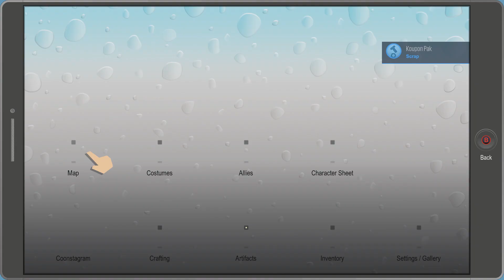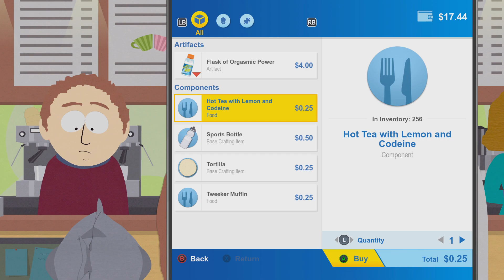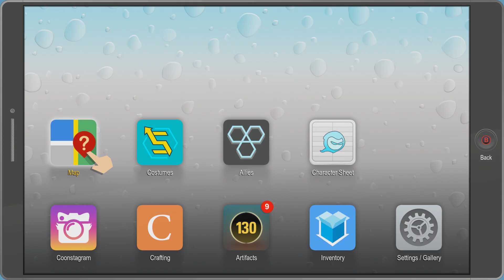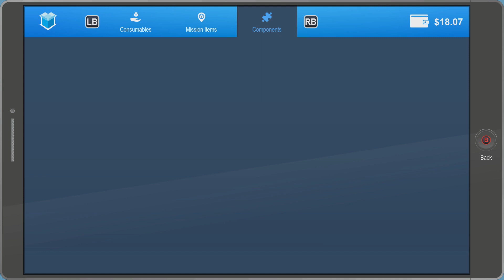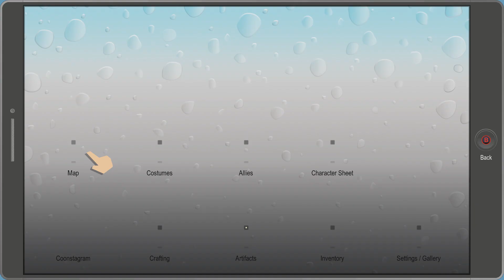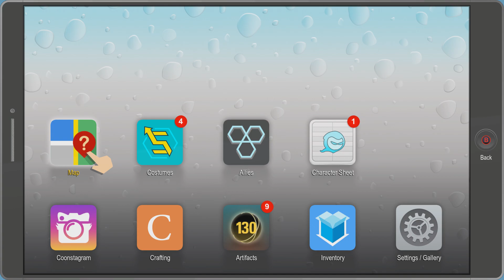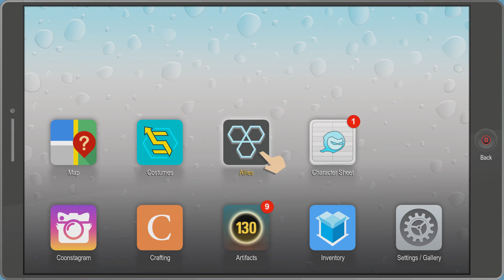Let's Play South Park - A Dangerous Criminal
We explore the rest of the town thats available to us and help the police take down a very obvious criminal based on evidence and nothing else.